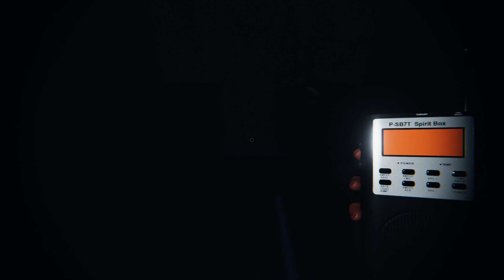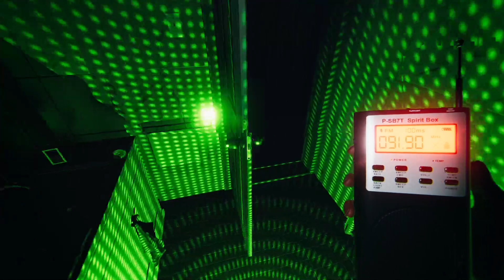Game might not be as difficult